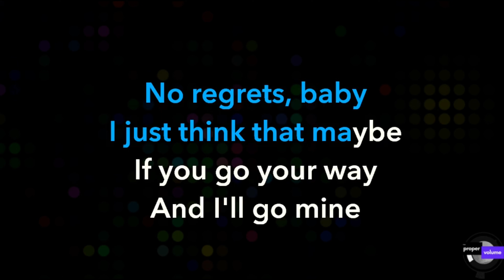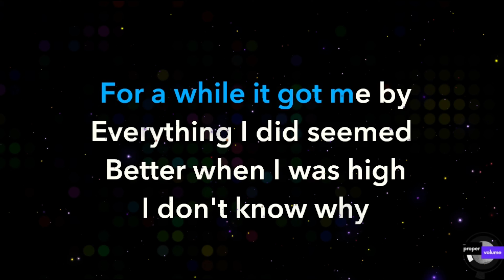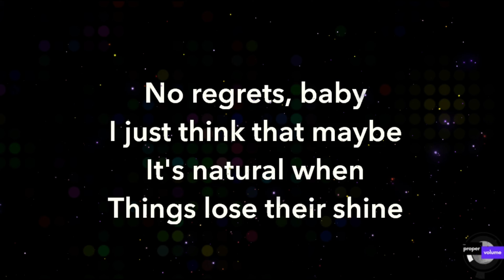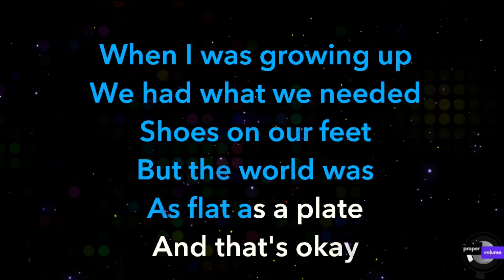Kacey Musgraves - Deeper Well | Karaoke Version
This video is a karaoke version of the song "Deeper Well" by Kacey Musgraves from the album "Deeper Well", and released originally as a single on February 8, 2024.

"Deeper Well" is written by and credited to Kacey Musgraves, Trent Dabbs, and Ian Fitchuk. Kacey Musgraves, a singer and songwriter, is the performer of the song. In terms of the rights to the song, the record label owns the master recording rights, which is UMG Recordings, Inc. as Kacey Musgraves' album "Deeper Well", which includes the "Deeper Well" track, was released under this label.

This lead single was released with an accompanying music video alongside the album announcement on February 8, 2024. Inspiration for the song came through change in feelings and sentiments that might be off-putting at first but equips one with "new insight and deeper love somewhere else"

# Credits:
- Artist: Kacey Musgraves
- Song Title: Deeper Well
- Album Name: Deeper Well
- Originally Released: February 8, 2024
- Officially Released: March 15, 2024
- Record Label: UMG Recordings, Inc.
- Songwriters: Kacey Musgraves, Trent Dabbs, and Ian Fitchuk

# Lyrics:
My Saturn has returned
When I turned 27 everything started to change
Took a long time, but I learned
There's two kinds of people
One is a giver, and one's always trying to take
All they can take

So I'm saying goodbye to the
People that I feel are real good at wasting my time
No regrets, baby
I just think that maybe
You go your way, and I'll go mine
It's been a real good time

But you got dark energy
Something I can't unsee
And I've got to take care of myself
I found a deeper well

I used to wake and bake
Roll out of bed hit the gravity bong that I made
And start the day
For a while it got me by
Everything I did seemed better when I was high

So I'm getting rid of the habits that
I feel are real good at wasting my time
No regrets, baby--I just think that maybe
It's natural when things lose their shine

So other things can glow
I've gotten older now I know
How to take care of myself

When I was growing up
We had what we needed shoes on our feet
But the world was as flat as a plate, and that's okay

The things I was taught only took me so far
Had to figure the rest out myself